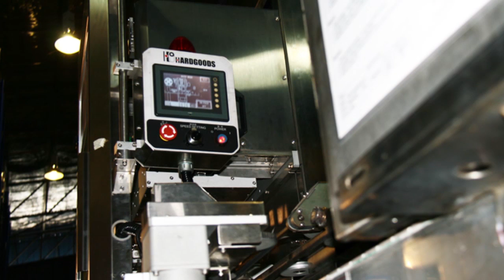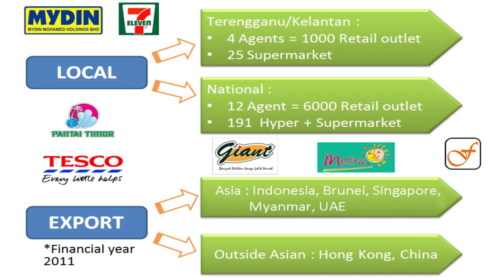[SUCCESS STORY] MATRADE - MGV Industries Sdn Bhd